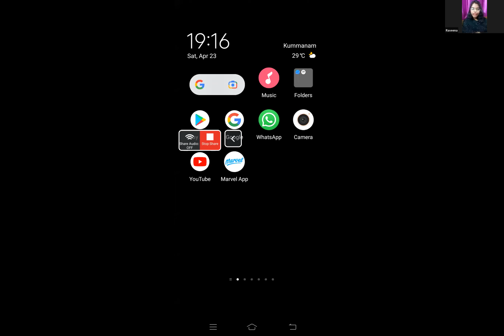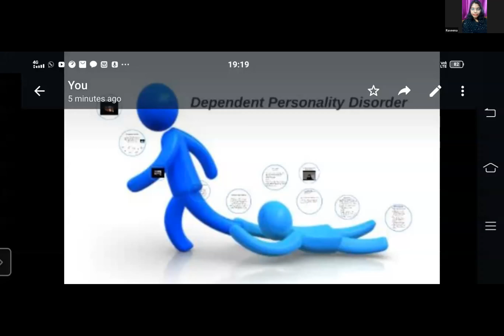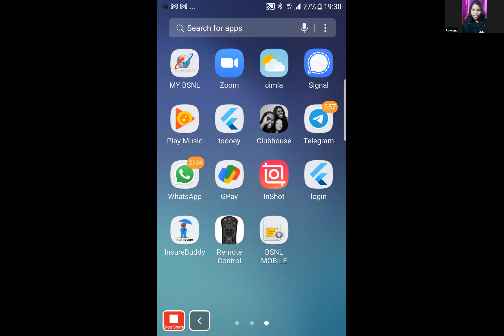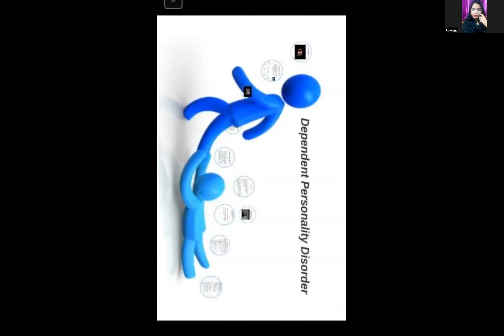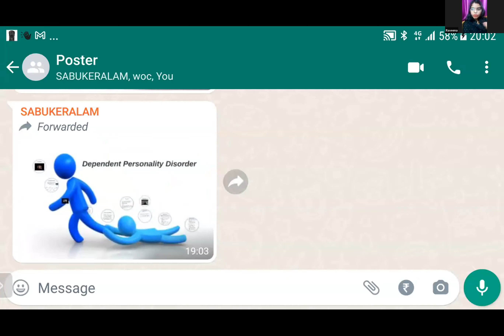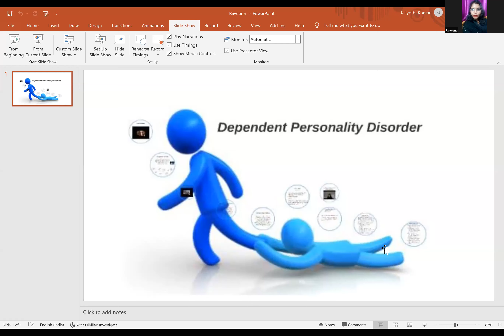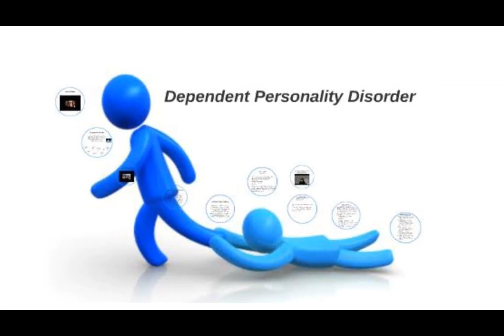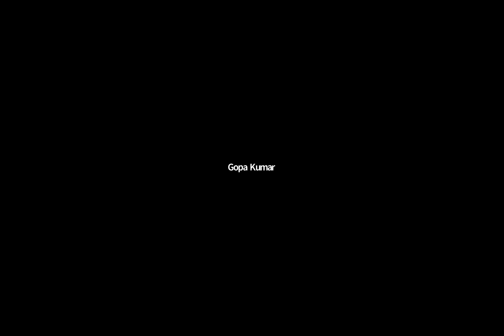BASIC PSYCHIATRY-15,PERSONALITY DISORDER -AVOIDANT,RAVEENA C, LIFE COACH,run by, Dr,SABUKERALAM,KTM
BASIC PSYCHIATRY-15,PERSONALITY DISORDER -AVOIDANT,RAVEENA C, LIFE COACH,run by, Dr,SABUKERALAM,KOTTAYAM, MATINEE FREE WEBINAR